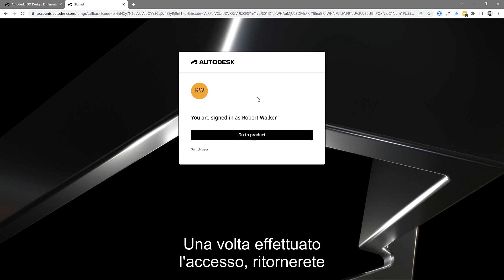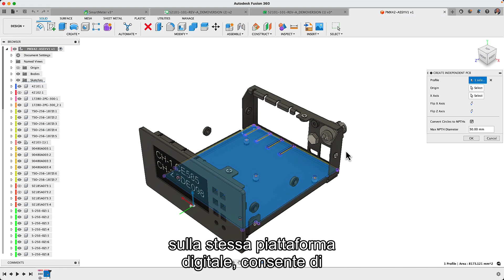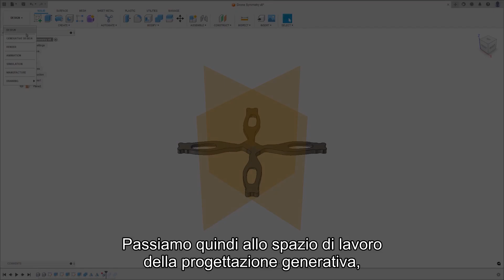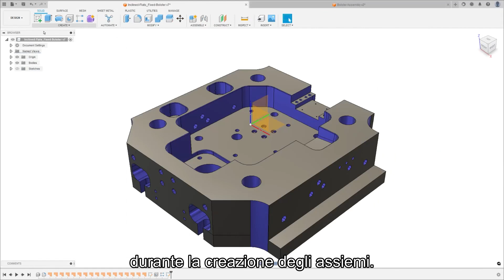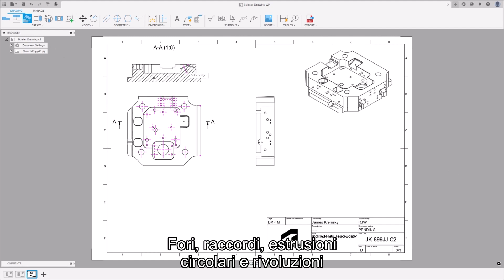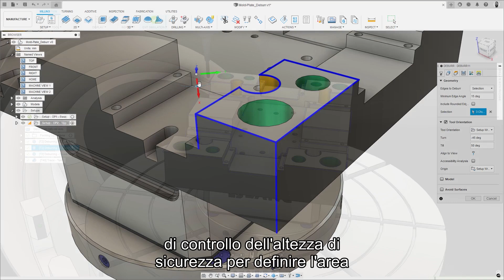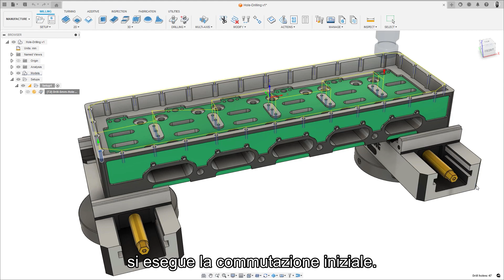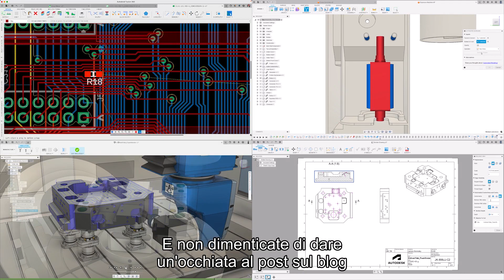Benvenuti alle Novità di aprile di Autodesk Fusion 360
Questo mese faremo qualcosa di diverso, riunendo i contenuti delle novità in un unico video, Proprio come Fusion 360 riunisce design, progettazione, simulazione, elettronica e produzione in un'unica piattaforma.